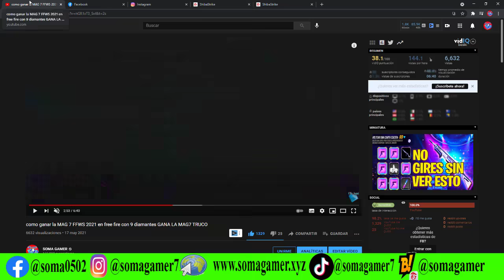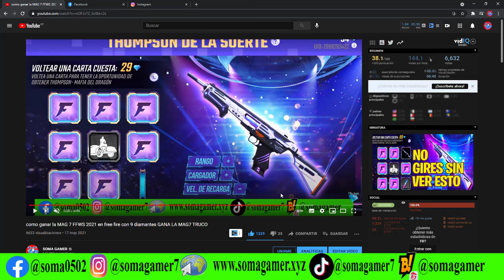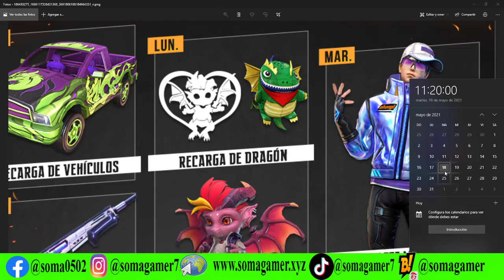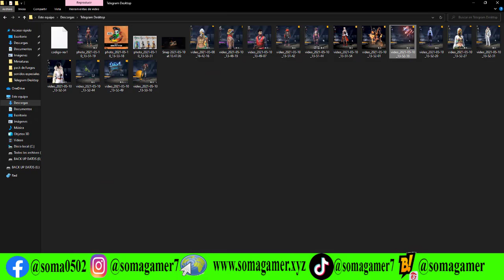QUE TE PASA GARENA AGENDA SEMANAL MAG 7 DE LA SUERTE RULETA MAGICA FFWS EXPLORADOR DE LA BAHIA